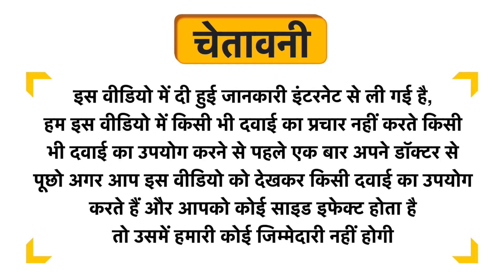Nutracology Hair Skin & Nails Tablet Uses in Hindi | Side Effects | Dose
Nutracology Hair Skin & Nails Tablet Uses in Hindi | Benefits | Side Effects | Dose